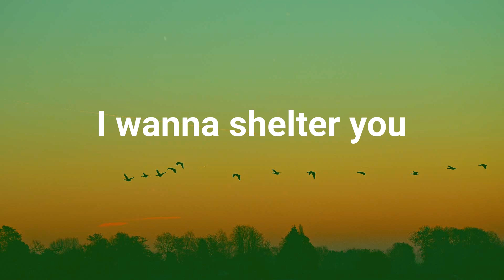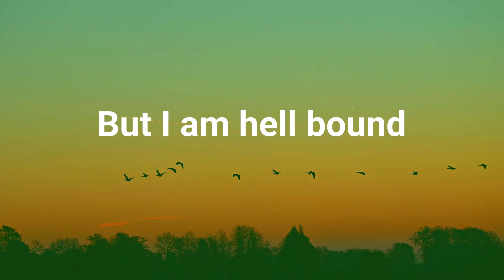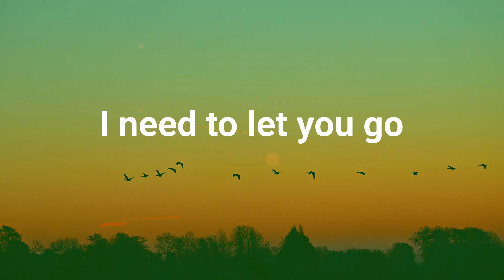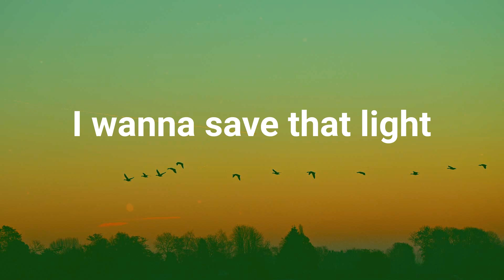Imagine Dragons - Demons (Lyrics)